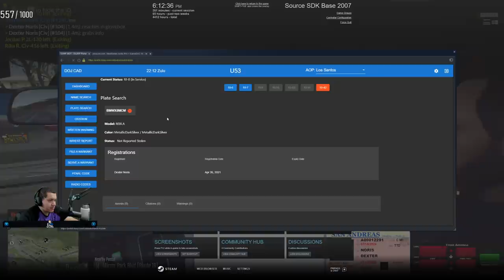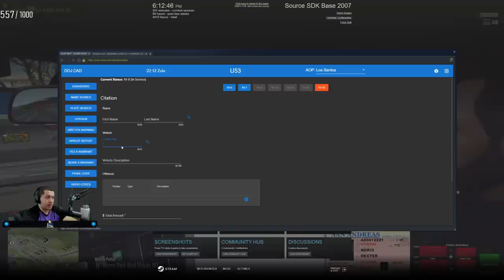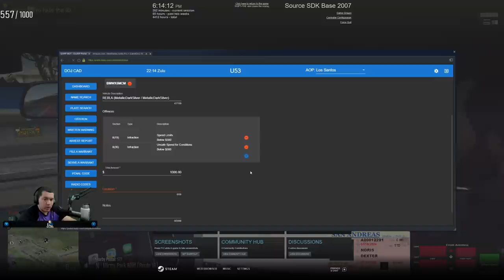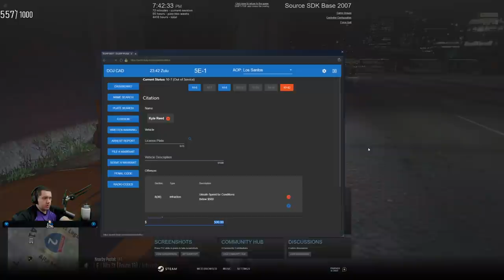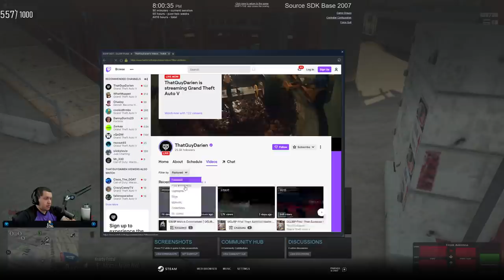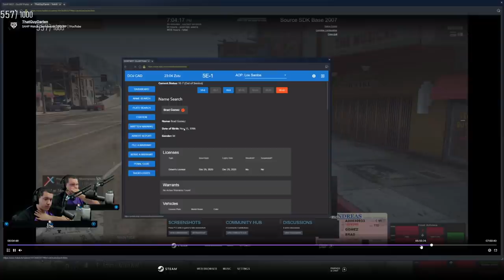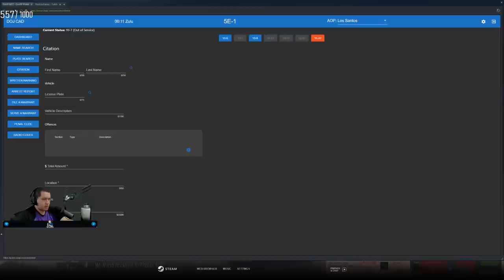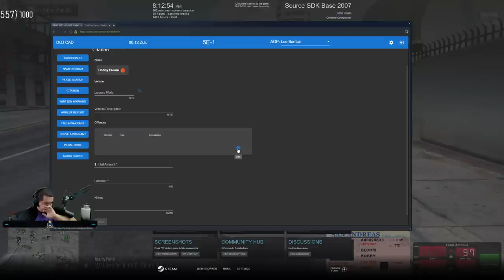[DOJRP] Undercover Patrol & Heli Patrol! Chasing Down Criminals!